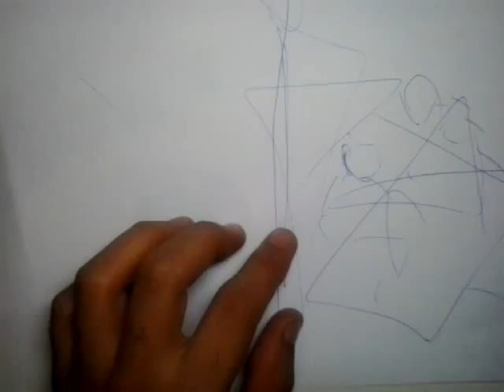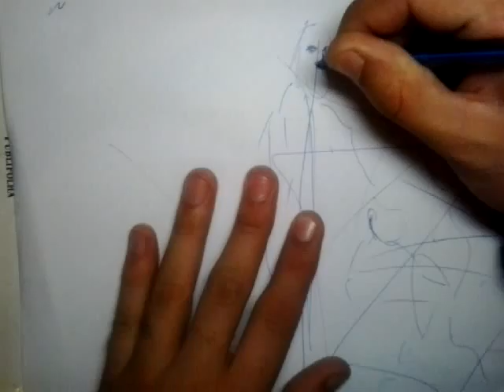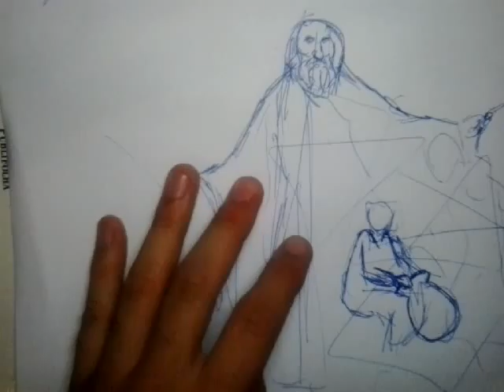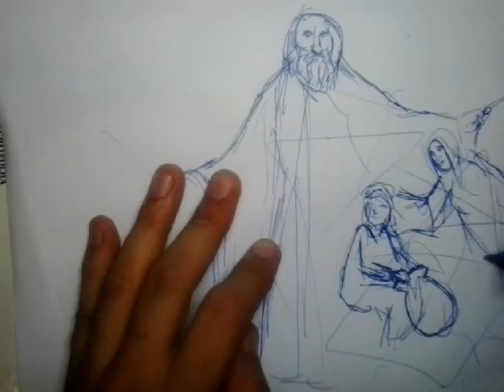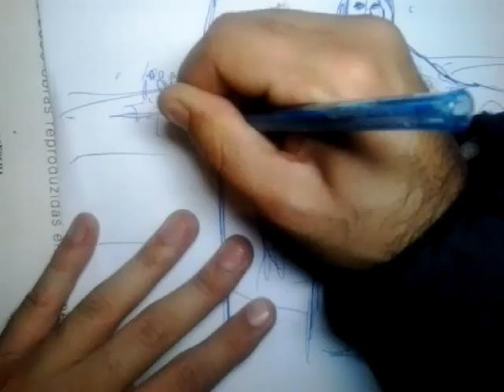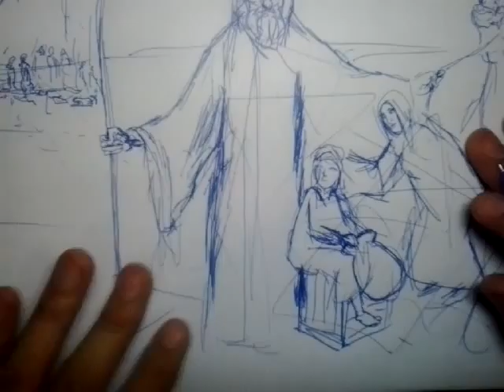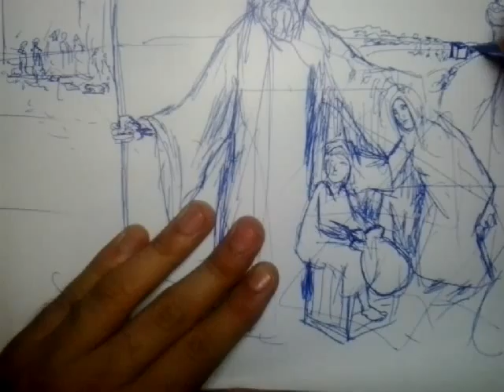Drawing - Desenhando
building up a scene - construindo um desenho.